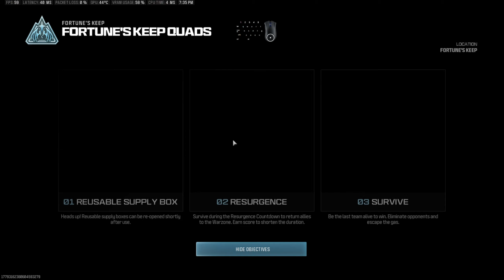Warzone With Marcus, Ryan and Brynna